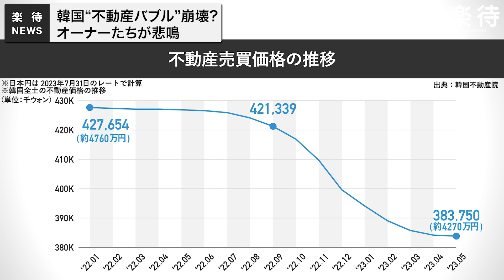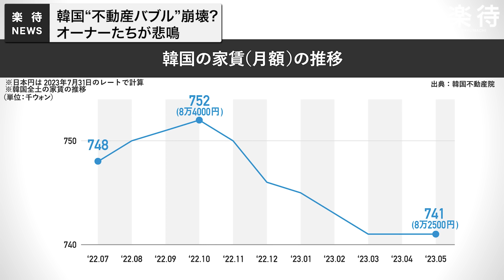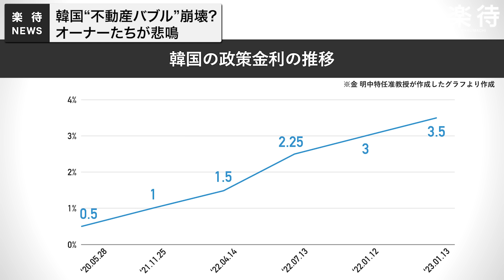【韓国】金利上昇で不動産バブル崩壊!? 「保証金」めぐるトラブルも続出…韓国の「不動産投資市場」はいま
韓国の不動産価格が下落し、「不動産バブル崩壊」と言われている。この不動産価格の下落は、韓国の中央銀行「韓国銀行」が段階的に金利を引き上げたことに始まる。2年前の価格高騰時に不動産を購入したオーナーたちが悲鳴を上げている。さらに、不動産に関わるトラブルも続出。いったい韓国で何が起きているのか？韓国に詳しい経済学者や、現地の不動産会社を取材した。

00:00 オープニング
01:53 2年前、不動産価格が高騰した理由
05:35 ソウルの不動産の平均価格が1億円!?
07:02 状況を悪化させた「チョンセ」とは？
07:53 現地の不動産会社が韓国の現状を語る
11:45 韓国の不動産投資市場は今後どうなる？

【楽待】
楽待とは

【運営】
ファーストロジックチャンネル